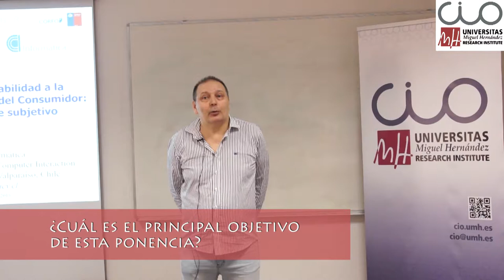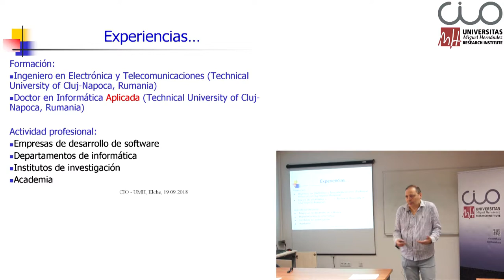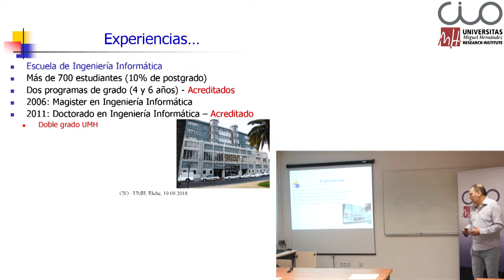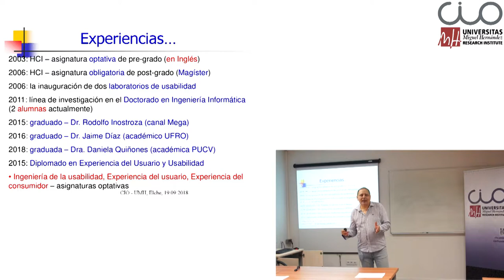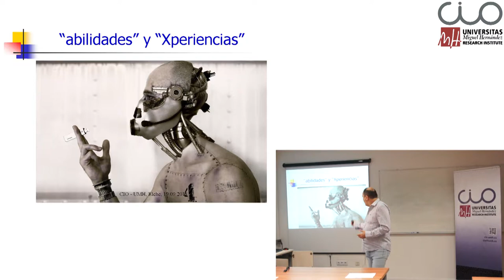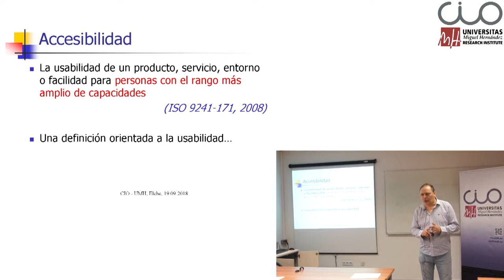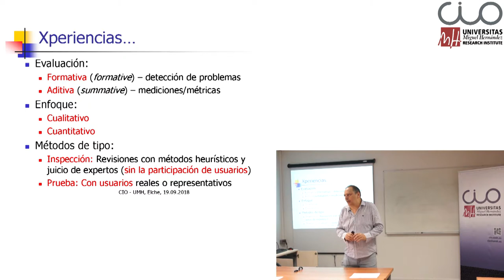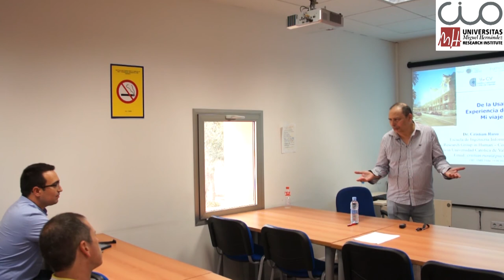Seminario de Cristian Rusu: "De la Usabilidad a la Experiencia del Consumidor: Mi viaje subjetivo"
El Instituto Universitario de Investigación "Centro de Investigación Operativa" (CIO) de la Universidad Miguel Hernández de Elche acogió el pasado 18 de septiembre esta conferencia del investigador Cristian Rusu, profesor de la Pontificia Universidad Católica de Valparaíso.